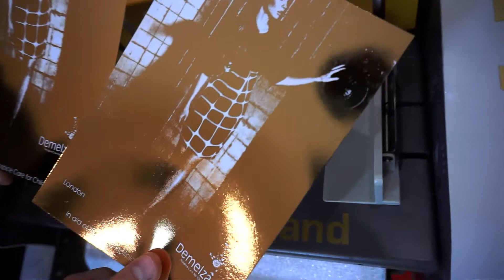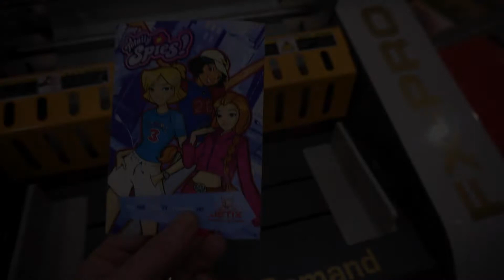X-Press OnDemand Machine medley enhanced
X-Press OnDemand Machines, Fx-pro, f-mark, fusion 4, digital presses, print finishing, die cutting